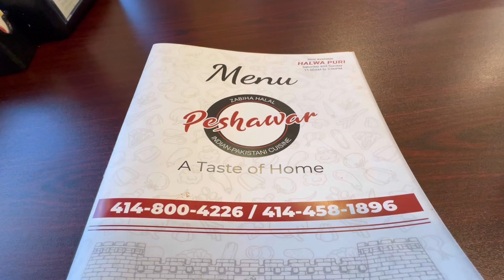Pakistani food in USA